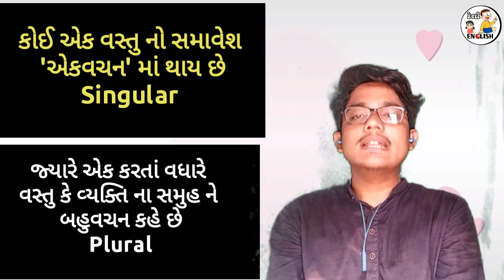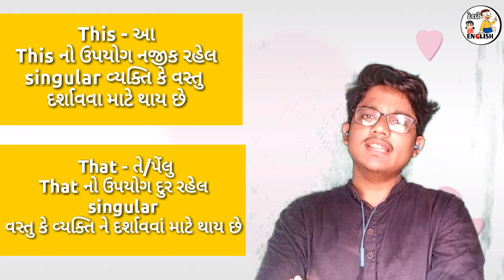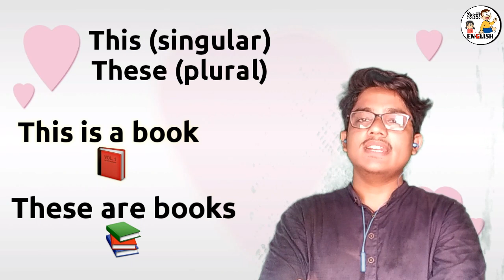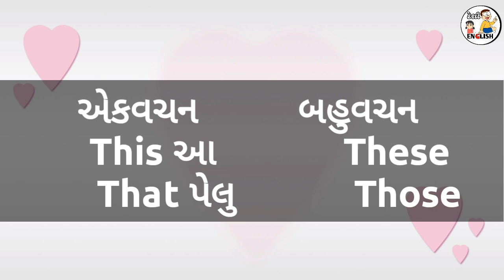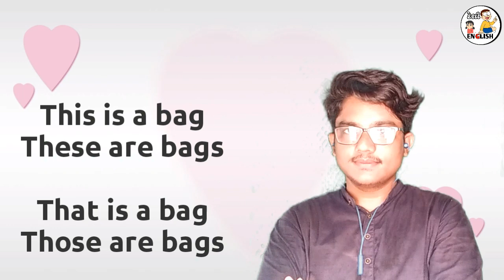Use of 'This' and 'That' Desi English in Gujarati II Desi English with mayur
Dear Friends
   Aaje apne janisu This and That no Sacho upayog Saral Gujarati language maaa
😎 Use of "This" and "That" 😎